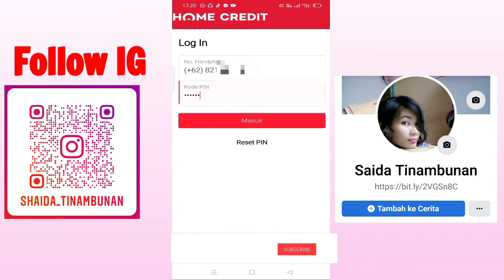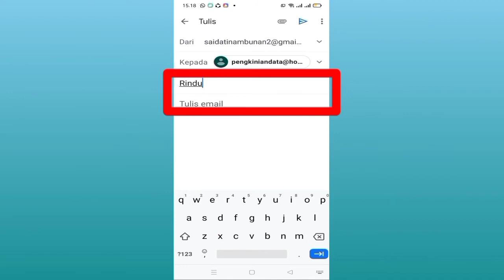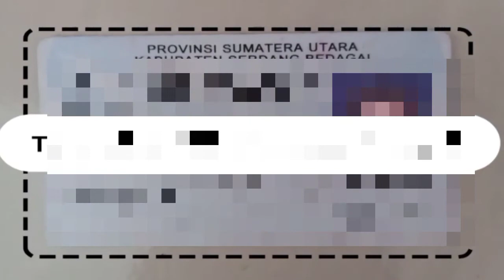Cara Ganti Nomor Hp yg sudah tidak aktif Home Credit || Terbaru Login Aplikasi Home Credit